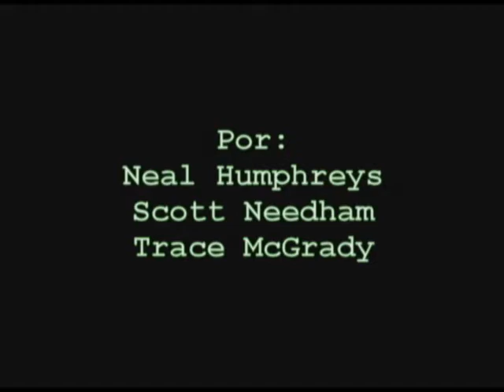Chilean Street Musician Documentary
In Chile I made this documentary for my class. Yes, it's in spanish. En espanol!